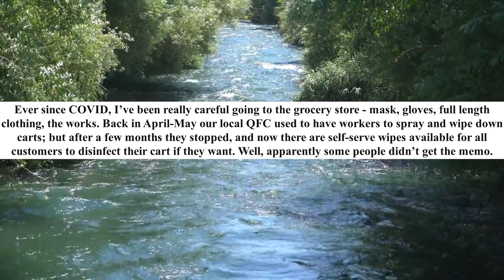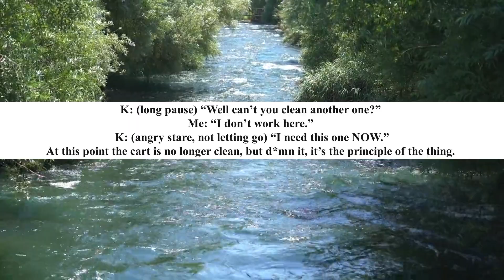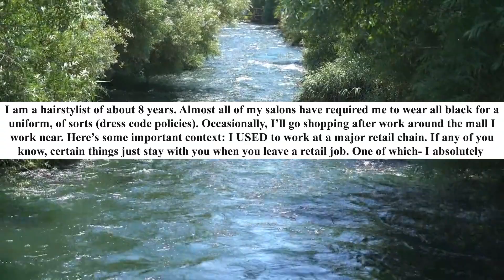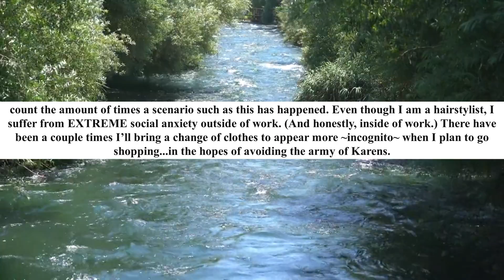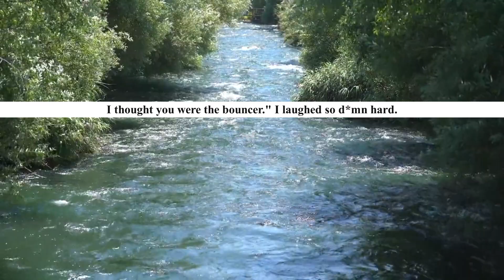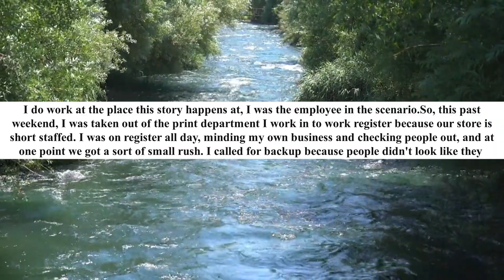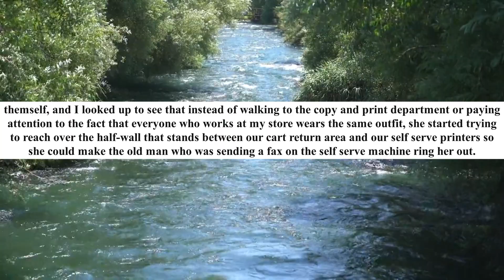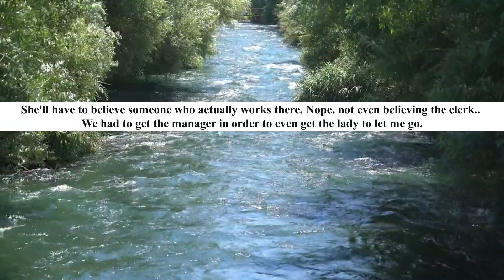r/IDontWorkHereLady l Grocery store Karen needs that cart wiped down NOW!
Today's main story is about a "Karen" who is demanding to a customer wipes down her cart. When he refuses, it starts to go bad, starting off with "Karen" getting physical.

Today's Idontworkherelady Stories:
00:24 Grocery store Karen needs that cart wiped down NOW!
02:54 Wearing All Black?
05:46 Can I buy you a drink?
06:38 Ma'am, that's not the coworker I pointed you to...
08:58 Me: I don't Work here! I need to find my dad! Lady: You do work here! You will help me!

Products I Use & Other Recommendations:
➽ Best Sellers